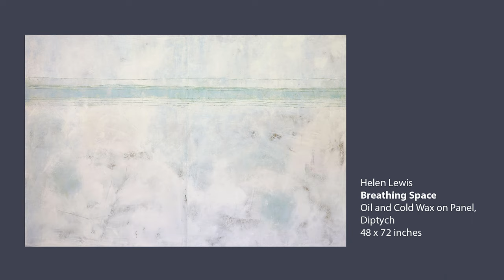Artist Helen Lewis Talks About Her Work and Process